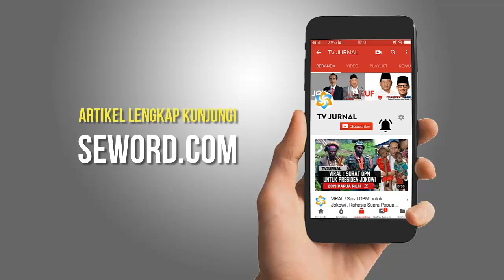DUKUNG BU SUSI JADI MENTERI LAGI " INI GUS MUS "